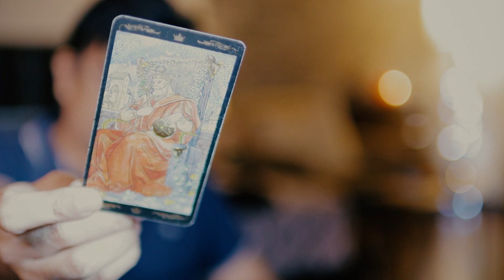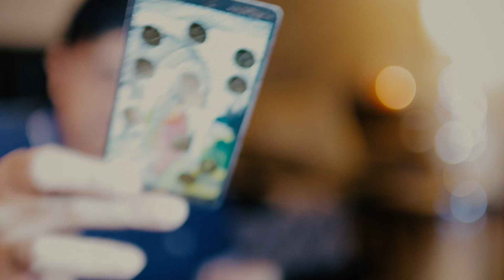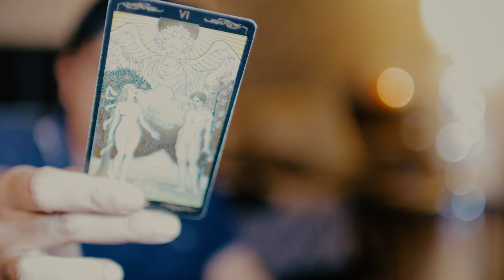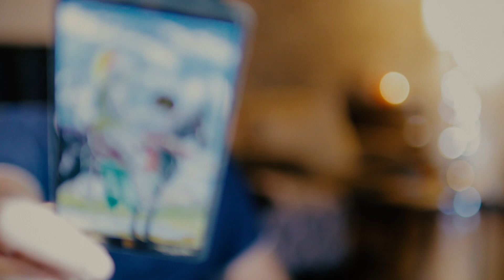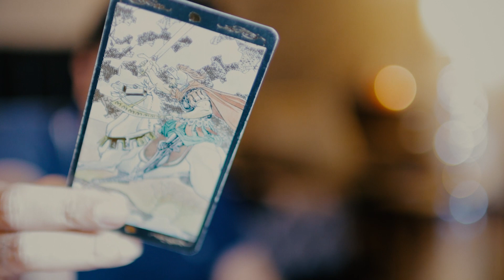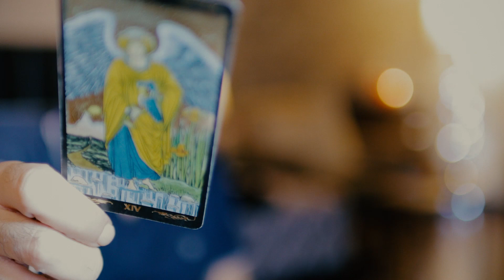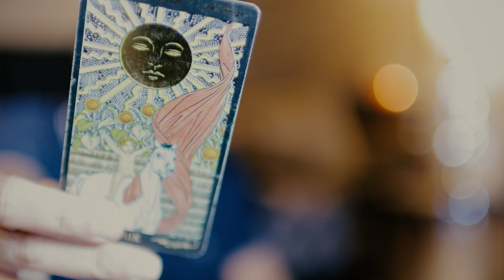Leo | Money and Career | August 2020